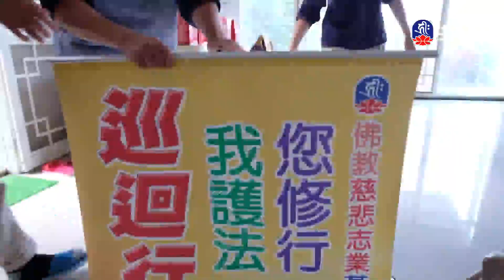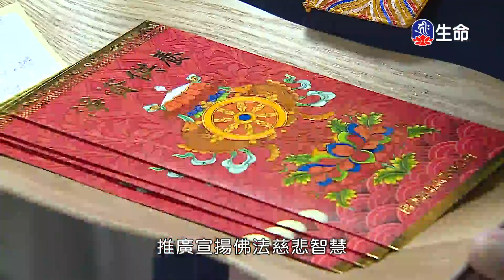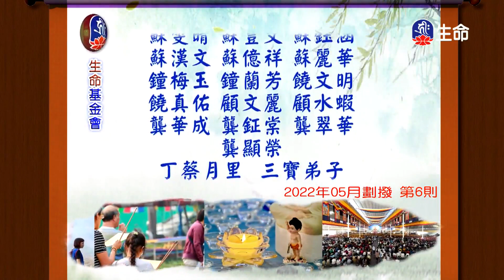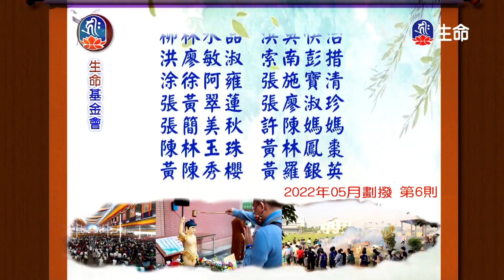大方廣佛華嚴經簡介(4)法藏法師_般若講座_(lifetv_20230314_17:00)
般若講座_大方廣佛華嚴經簡介(4)法藏法師。